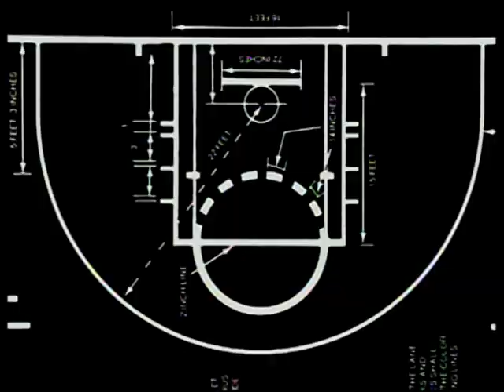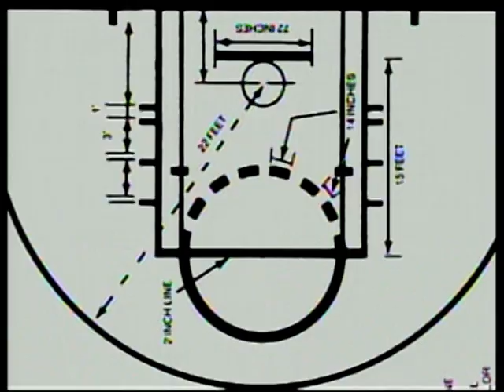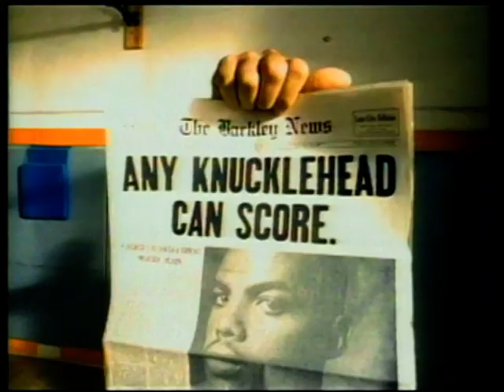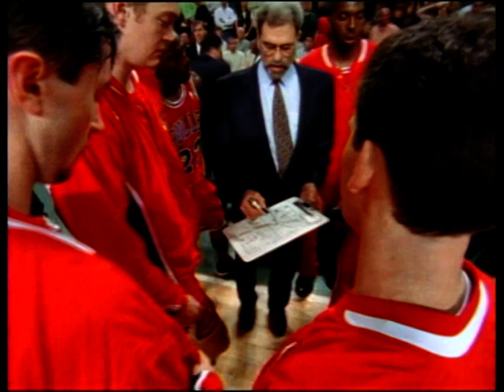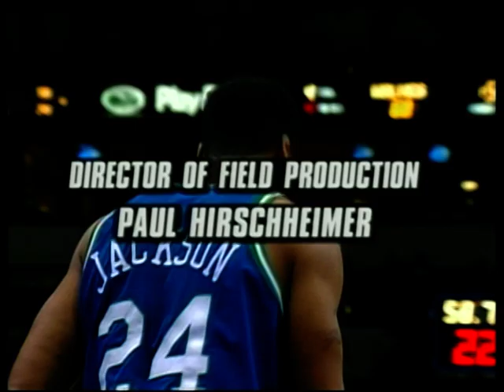In The Paint *SOTTO CANESTRO* (ITA)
LOVE NBA